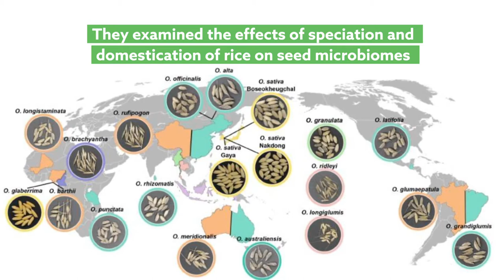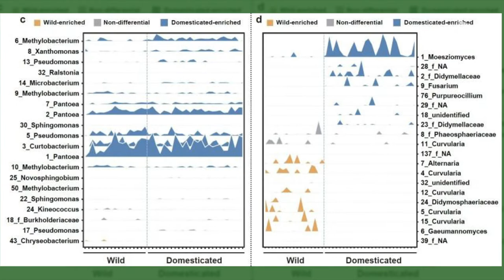How evolution of host plants affects their microbiome composition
Kim, et al. “Domestication of Oryza species eco-evolutionarily shapes bacterial and fungal communities in rice seed.” Microbiome (2020)